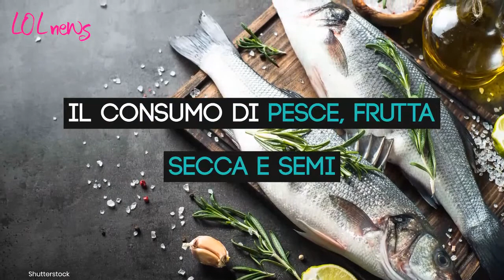Soffri di emicrania? La dieta giusta per combattere il mal di testa: ecco i cibi migliori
Una adeguata alimentazione si rivelerebbe vincente contro il mal di testa

Leggi anche: DIETA VELOCISSIMA CON TONNO E ANANAS: ECCO COME FUNZIONA, BASTANO SOLO 3 GIORNI